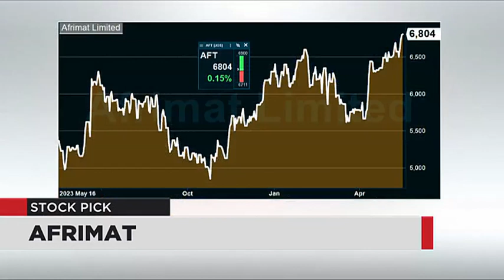WATCH: Stock Pick - Afrimat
Alex Duys from Umthombo Wealth chose Afrimat as his stock pick for the day